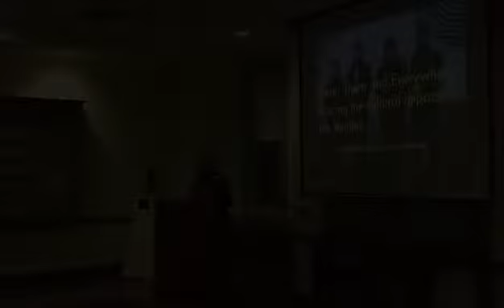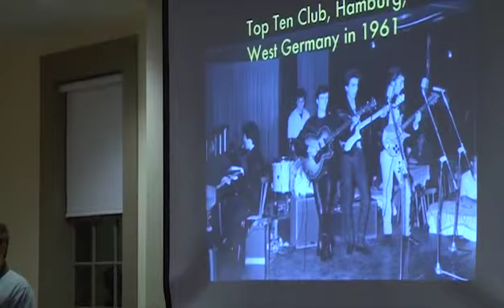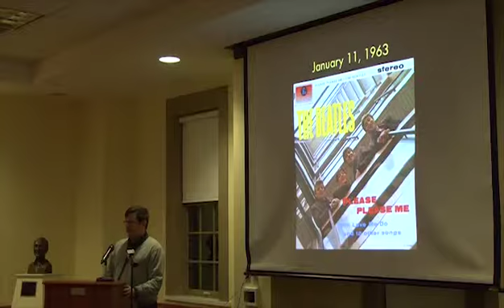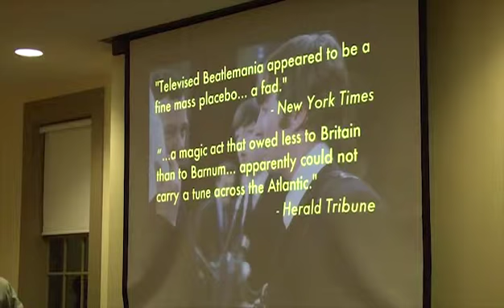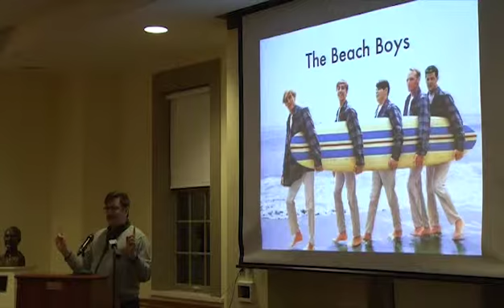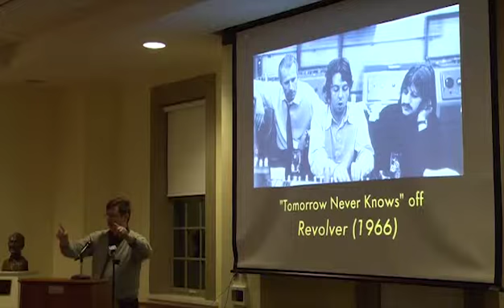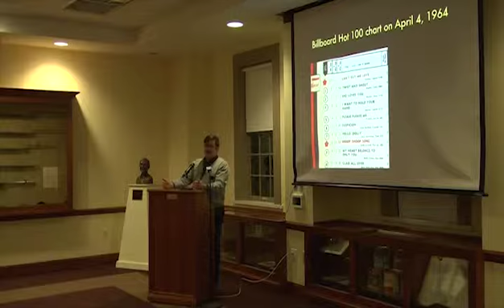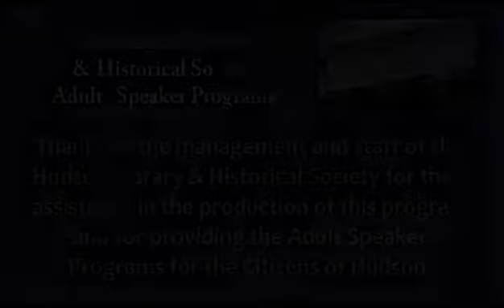Here, There, and Everywhere: Tracing the Cultural Impact of the Beatles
With Music Lecturer Jacob Trombetta